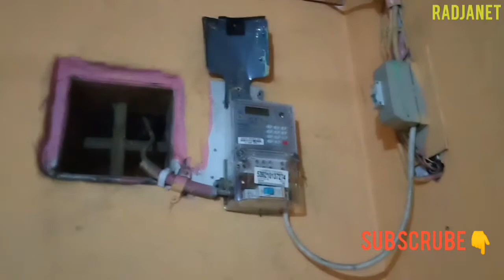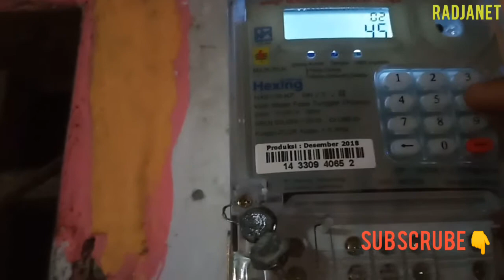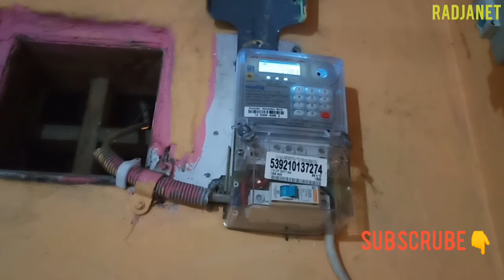RADJANET || cara mematikan bunyi alarm KWH saat limit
disini saya akan memberikan informasi tentang tata cara mematikan bunyi KWH pada saat Limit, kalo malam itu mengganggu sekali